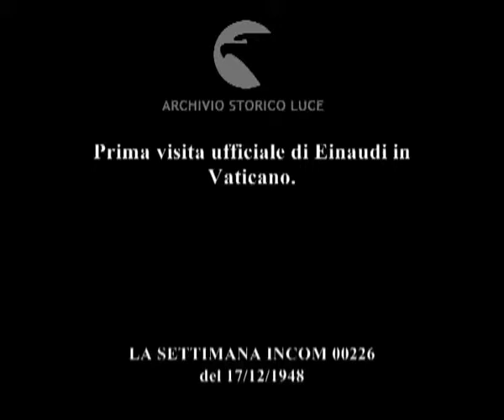Prima visita ufficiale di Einaudi in Vaticano [1948]